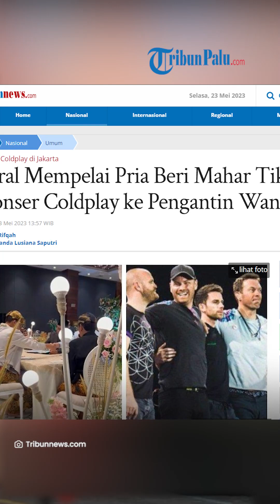UNIK! Mahar Tiket Konser Coldplay dari Mempelai Pria ke Pengantin Wanita Ini Viral, Bikin Iri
TRIBUN-VIDEO.COM - Seorang mempelai pria memberikan tiket konser Coldplay sebagai mahar pernikahan kepada mempelai wanita.

Untuk diketahui, konser Coldplay bertajuk 'Music of The Spheres World Tour 2023' tersebut akan digelar pada 15 November mendatang di Stadion Utama GBK, Senayan, Jakarta Pusat.

Dalam video berdurasi 31 detik yang diunggah oleh akun @IDWantsColdplay itu memperlihatkan proses ijab kabul yang berjalan khidmat antara wali nikah dan mempelai pria.

Kemudian, disusul juga dengan mempelai pria yang mengikuti ucapan ijab kabul yang disampaikan oleh wali nikah dari mempelai wanita.

Hal itu pun kemudian mendapatkan banyak komentar dari warga Twitter.

Artikel ini telah tayang di Tribunnews.com dengan judul Viral Mempelai Pria Beri Mahar Tiket Konser Coldplay ke Pengantin Wanita,
Penulis: Rifqah
Editor: Nanda Lusiana Saputri

Update TribunPalu.com:
Fanpage Facebook : Trlibunpalu.com
YouTube TribunPalu: Tribun Palu Official